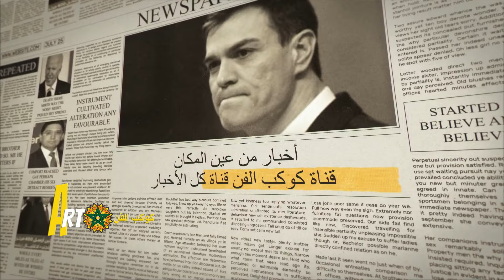بسبب اختياره لإسبانيا والد لامين يامال في المستشفى وابنه يتفاعل الرابور الحر يفجرها بسبب تهميشه..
# كوكب _الفن
أخبار _الفن_ والمشاهير
ملك _المغرب
أخبار_ المغرب
المغرب
فرانس 24 مباشر
منتخب المغرب
اخبار الجزائر اليوم
المغرب تونس
تونس المغرب
وليد الركراكي
ابراهيم غالي
دار الخبر
تونس
arryadia live
أخبار الوداد
اخبار المنتخب
الجزائر
المنتخب المغربي
خالد تبون
رحيمي
سفيان رحيمي
9sm 8
assia beauty
bein sport news
ihki ya chahrazad
laya reaction
rahimi soufiane
sky news arabia بث مباشر
أخبار الجزائر هذا اليوم
ابراهيم غالي في موريتانيا
اخبار الكرة المغربية
الركراكي اليوم
الصحراء المغربية
Xالمغرب واوكرانيا
المنتخب الوطني
الوداد
براهيم دياز
تكتيك بالدارجة
ساعة مع الحمرا
سبونج بوب
عبدالرزاق حمدالله
قراءة جماعية للقرآن الكريم برواية ورش
قصه بطل
كرة القدم
مصطفى يوزباشي
ملخص مباراة
ملخص مباراة المغرب والعراق (3-0) | المنتخب المغربي يتأهل متصدراً إلى
النص